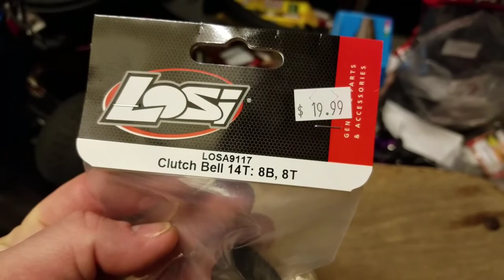SAVAGE ADDICT: I PUT A 14T BELL GEAR ON THE LOSI.... IT'S FAST !!!!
SORRY NO GPS BUT I CAN TELL IT IS A LITTLE FASTER THANK GOD I DIDN'T DESTROY IT WHEN I HIT THE TRUCK TIRE.